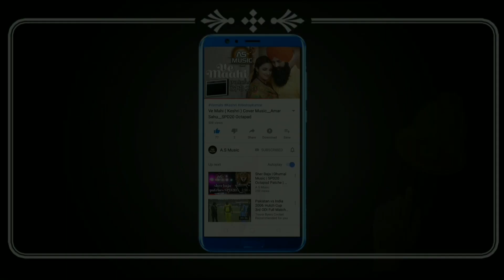Mera Bhola Hai Bhandari | Benjo And Octapad Mix | A.S Music | Amar Sahu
नमस्कार दोस्तों. 🙏
स्वागत है आप सभी का A.S Music चैनल में।😊😊

About 👇
           अगर आप सभी को Music सुनना पसंद है।
           आप Octapad या Benjo Play करते हो।

धन्यवाद. 🙏
 👉About This Video 👇
           Nag Panchami Special Song
Mera Bhola Hai Bhandari Octapad And Benjo Mix By A.S Music

Song : Mera Bhola Hai Bhandari
Singer : Hansraj Raghuwanshi And Suresh Verma
Music Director : Paramjeet Pammi
Lyricist : Subhash Ranjan & Hansraj Raghuwanshi

👉 Followe Instagram and facebook👇
            @ a.s_music_ sahu_amar (Instagram)
            Amar sahu (Facebook) & A.S Music (Page)

👉Friendship Day Special 2019 | Tere Jaisa Yaar Kaha | Ye Dosti                  Hum Nahi | A.S Music | Amar Sahu

👉 Deri Ankhi Farke | Alka Chandrakar | Benjo & Octapad Mix

👉 Mith Mith Lage Maya Ke Bani | CG Song | Benjo And Octapad

👉 Veerana Horrer Music | Dhumal Pattern | Octapad SPD20 |

👉 Sher Baja | Dhumal Music | SPD20 Octapad Patche |

      Amar Sahu ( Octapad ) ,
      Yogesh Banpela( Benjo)

Category : Music